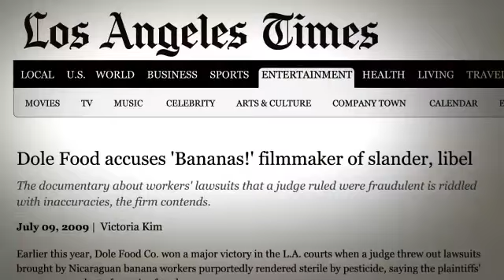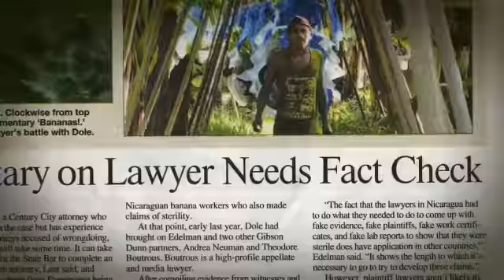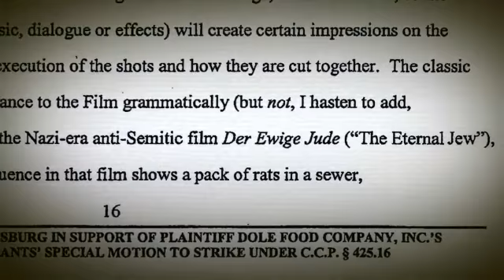IDFA 2011 | Trailer | Big Boys Gone Bananas!*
How far will a big corporation go to protect its brand? Swedish filmmaker Fredrik Gertten's experienced this recently. His previous film BANANAS!* (IDFA 2009) recounts the lawsuit that 12 Nicaraguan plantation workers brought against the fruit giant Dole Food Company. The film was selected for competition by the Los Angeles Film Festival. Nothing wrong so far, right? But then Gertten gets a strange message: the festival removes Bananas!* from competition. Then a scathing article appears in the Los Angeles Business Journal about the film, and Gertten subsequently receives a letter from Dole's attorney threatening him with legal action. What follows is an unparalleled thriller that has Gertten capturing the entire process - from Dole attacking the producers with a defamation lawsuit and bullying scaretactics, to media control and PR spin. This personal film reveals precisely how a multinational will stop at nothing to get its way - freedom of speech is at stake. As Dole's PR company puts it, "It is easier to cope with a bad conscience than a bad reputation".